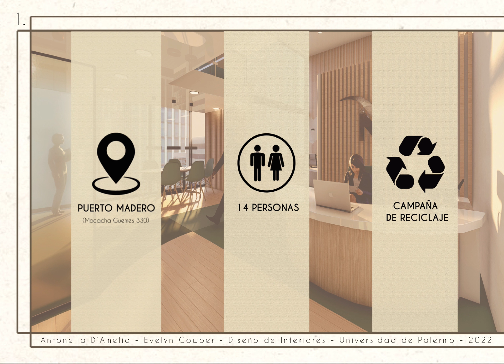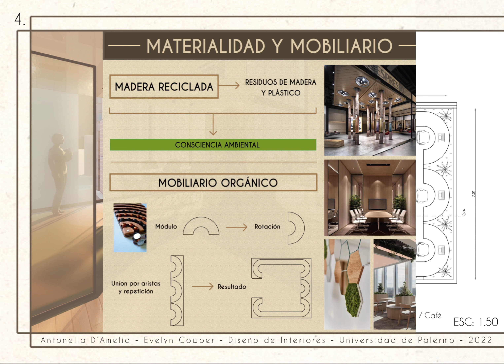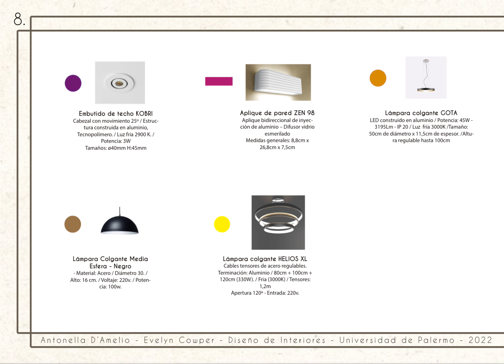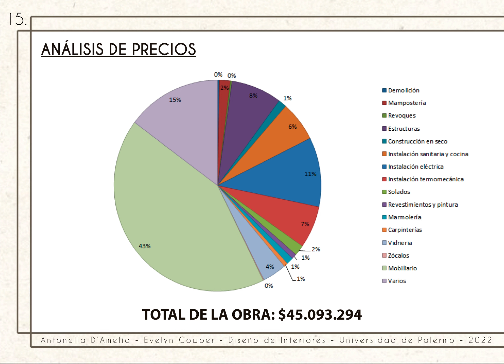Cátedra Evelyn Cowper Tecnología IV Co working Nespresso D Amelio